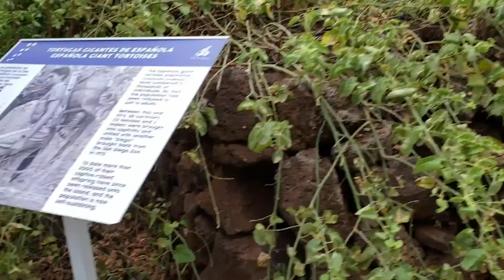GALAPAGOS ISLA SANTA CRUZ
Santa Cruz es una isla ubicada en el parque nacional Galápagos, en Ecuador, conocida por sus playas de arena, como El Garrapatero. La ciudad de Puerto Ayora es el centro turístico del archipiélago. Aquí, la Estación Científica Charles Darwin tiene un programa de cría de tortugas gigantes, especie en peligro de extinción que habita en la reserva El Chato.